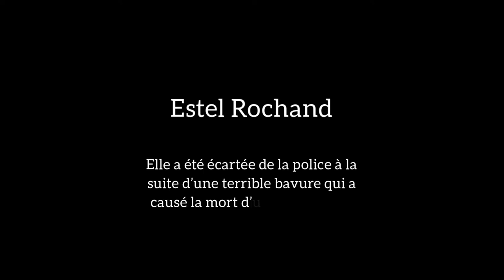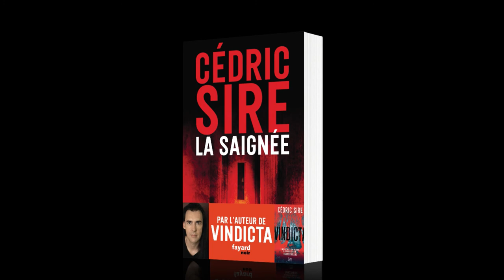Bande-annonce - "La Saignée" de Cédric Sire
Le nouveau thriller de Cédric Sire : Une plongée dans un monde où chacun doit affronter ses démons.